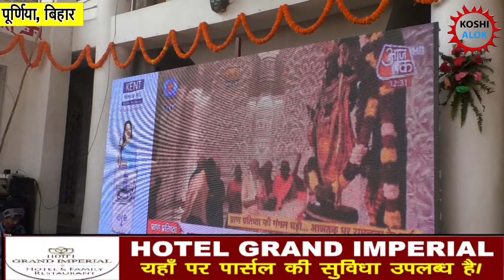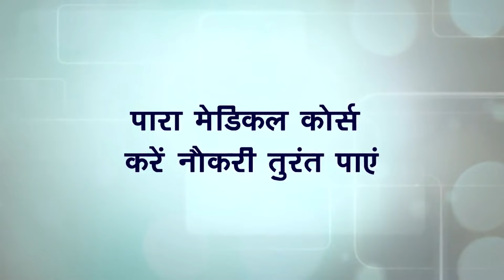डॉ. एके गुप्ता भाजपा नेता ने भगवान श्री राम के के श्रीवग्रह स्थापना का कराया लाइव टेलिकास्ट